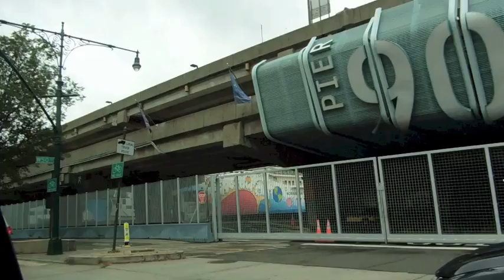Vlog - Plans Changed - day 2026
Our league has been postponed until next week as it's Columbus Day weekend and a lot of people go away..so next weekend will be a busy one. xoxo

1000's of store that work with ebates and earn money back when you shop for every day things :) check out my link and sign up.

Sue, Pete & Ash
 7 Rye Ridge Plaza #139